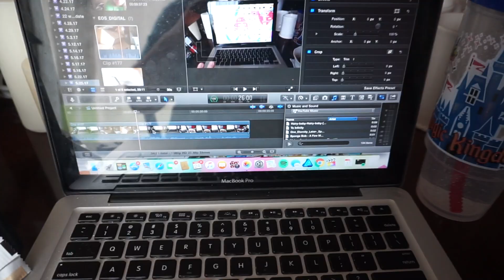Prepping Cats for the Move! | 5.24.17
MAIL:
5016 Spedale Court #177